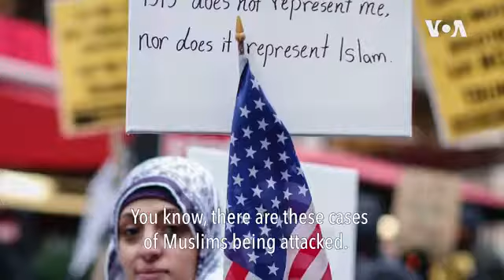Ahmadiyya Sect of Islam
Guided by their faith and civic duty, members of the Ahmadiyya Muslim Youth Association cleaned garbage at the National Mall on a cold Saturday morning to mitigate the impact of the government shutdown.